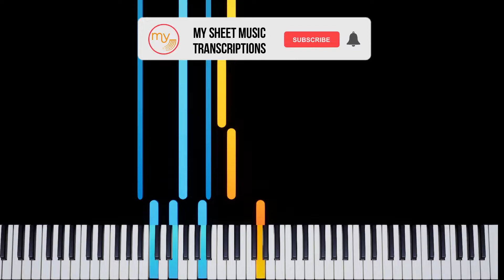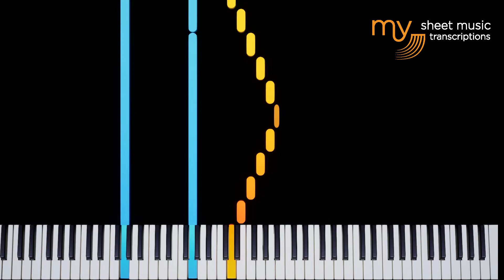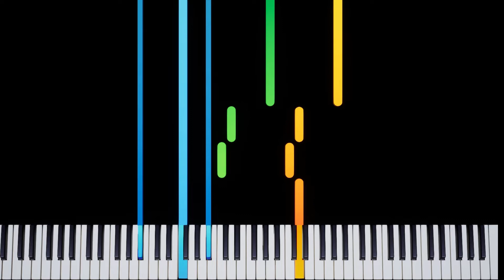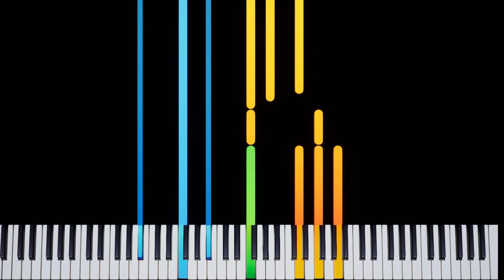Motherless Brooklyn (Soundtrack) - Piano Tutorial